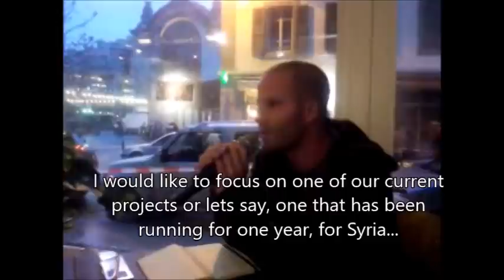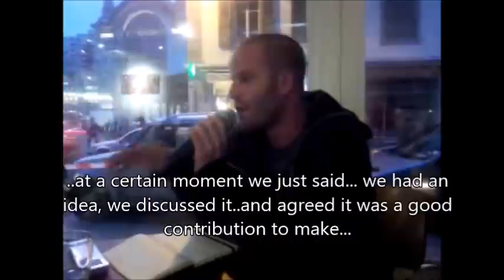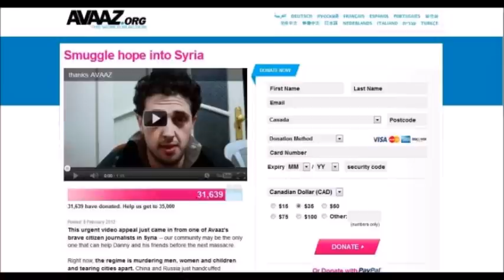HOW AVAAZ 'KICK-STARTED' THE "REVOLUTION" IN SYRIA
Rescued from Bambuser livestream platform before they closed down - this talk was given by Avaaz campaign manager, Pascal Vollenweider in 2012. He explains perfectly how Avaaz equipped the "citizen journalists" and gave them the tools to produce the images and narratives essential to foment the "revolutions" in Libya, Egypt and then SYRIA which has been their most ambitious project so far.

As Amal Saad wrote:

" International law is indifferent to the perceived legitimacy of the state and to the form of government; both democracies and authoritarian regimes have the right to fight insurgencies and to defend themselves from external powers which aid the insurgents. Either way, it falls under the domestic jurisdiction of the state. Foreign powers are prohibited from assisting insurgents. General Assembly resolution 2131 (XX) declares that “no State shall organize, assist, foment, finance, incite or tolerate subversive, terrorist or armed activities directed towards the violent overthrow of the regime of another State, or interfere in civil strife in another State.” This was reaffirmed by the International Court of Justice in Nicaragua v. USA. The injured state is even entitled to adopt countermeasures against the intervening state."

*Translation at end of video, unsure if he says Lebanon or Iran.

Thank you to Cory Morningstar and Forrest Palmer for their tireless work exposing the NGO complex and the 'Pygmalion Virus" that is Avaaz.